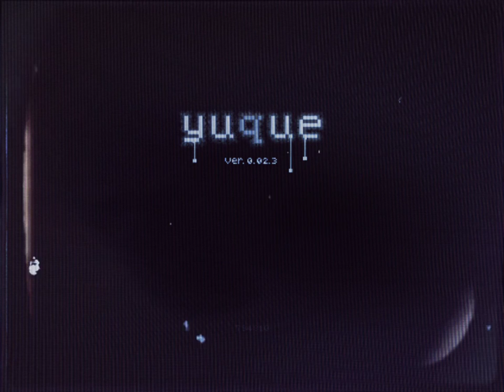YUQUE -OST- RAIN (REVERSED)